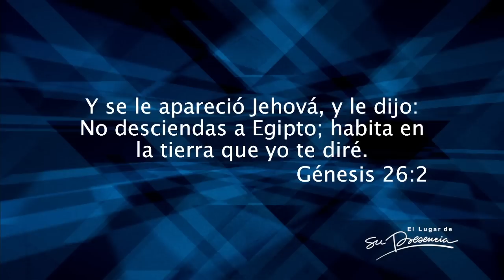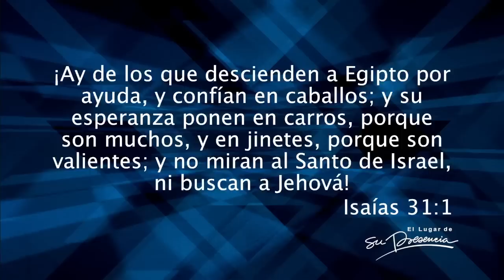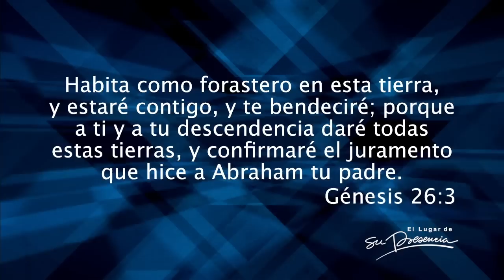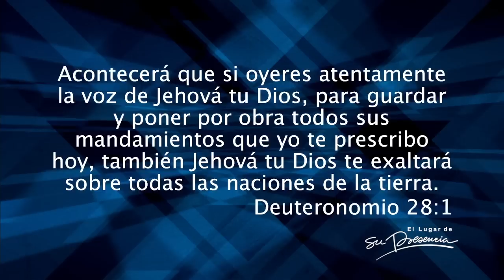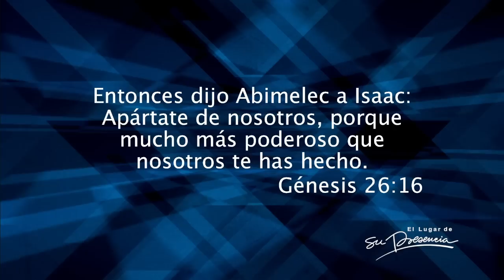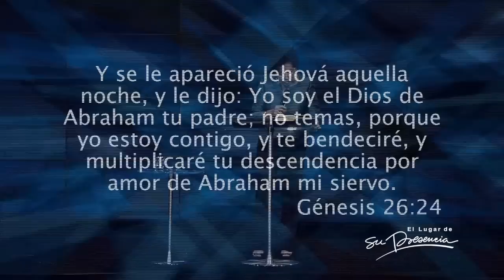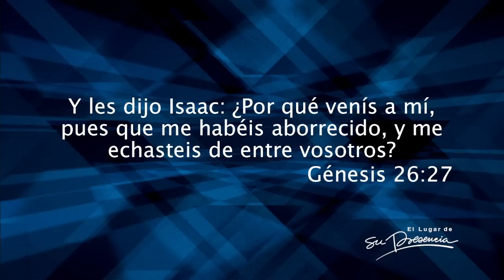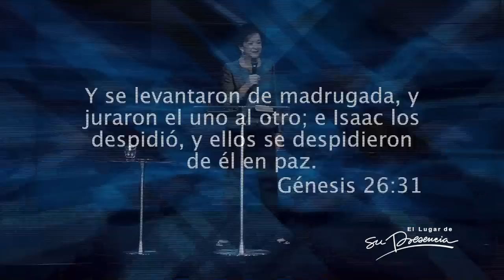Cuando otros pueden ver que Dios está contigo - Igna de Suárez - 5 Febrero 2017